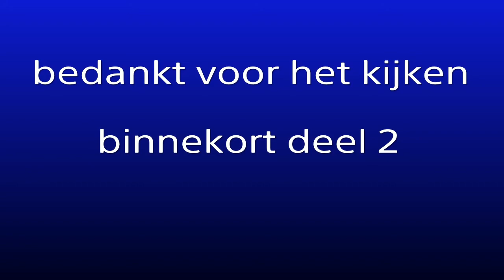Sniper Elite 4 Funny Moments #1